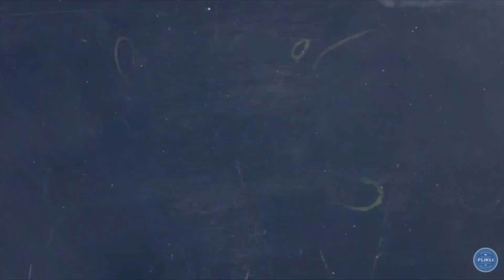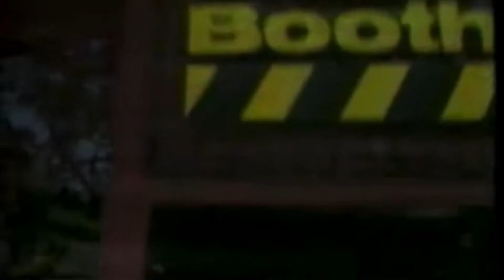All About The Song Podcast | Ep #123 w/ Fefe Dobson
Fefe Dobson is an award winning singer-songwriter born in Scarborough, Ontario in Canada.  We talk about Fefe’s early foray into music, and how she started writing songs in her teens for other artists, and then herself.  We discuss how Fefe has stayed true to herself when others tried to label her, signing a record deal at 17, releasing her debut album and opening up for Justin Timberlake, a teenage musical idol of hers on the Justified Tour.  This will hopefully be part one of our conversation as there is so much more to get into with Fefe’s illustrious career to date.

and place your order online today
Flikli - Get beautiful 2-D animated videos for your business today

Listen to the audio of this and many more All About The Song episodes:

Chapters
0:00 Intro
3:52 Songwriting in a Pandemic
10:46 ArtistCAN - Lean On Me
16:26 Musical Upbringing
24:45 Early Success
31:59 Finding & Staying True to Yourself
36:46 Performing Live
39:19 The Justified Tour
45:58 What’s Next
47:17 Outro